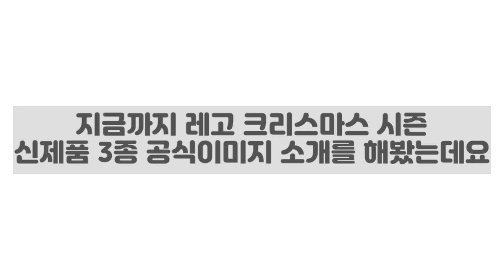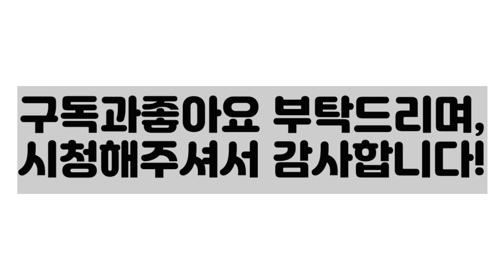레고 크리스마스 시즌 신제품 3종 공식이미지가 나왔습니다!